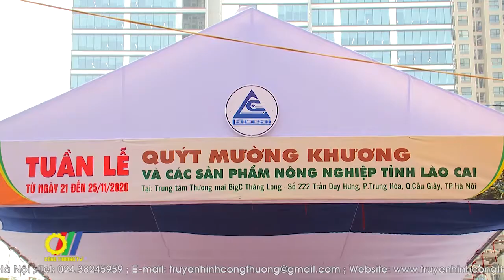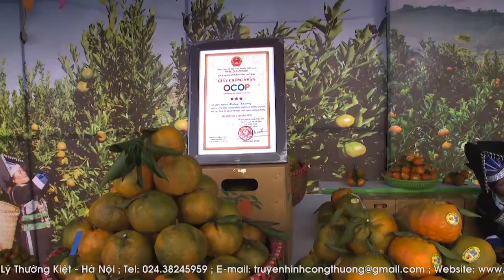Đưa quýt Mường Khương và các sản phẩm nông nghiệp tỉnh Lào Cai về thị trường Thủ đô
Vừa qua, Sở Công Thương Lào Cai phối hợp với UBND huyện Mường Khương và Trung tâm Thương mại Big C Thăng Long tổ chức Tuần lễ quýt Mường Khương và các sản phẩm nông nghiệp tỉnh Lào Cai tại Hà Nội…